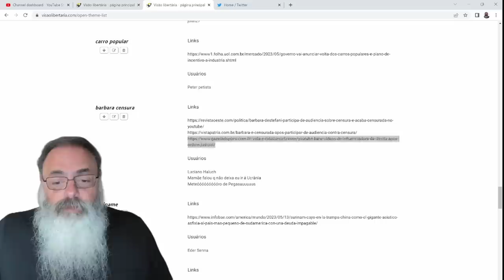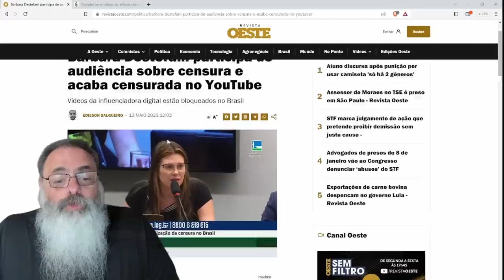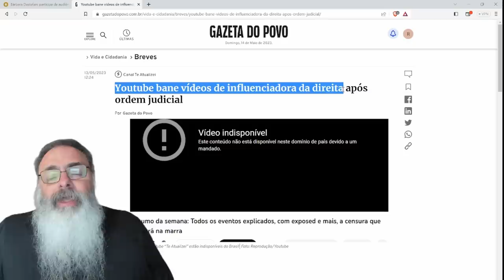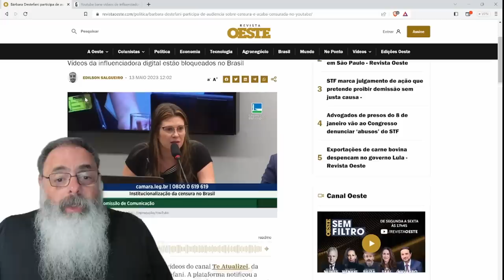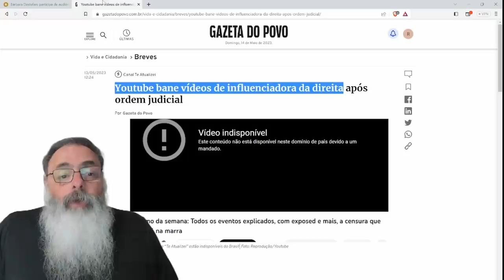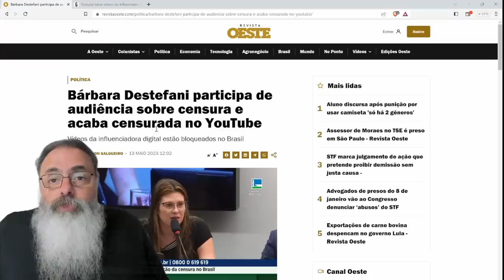BARBARA do TE ATUALIZEI é CENSURADA pelo STF depois de SE MANIFESTAR contra a PL 2630 na CÂMARA